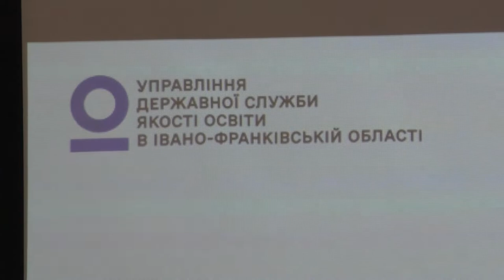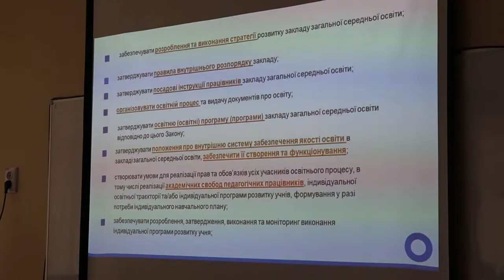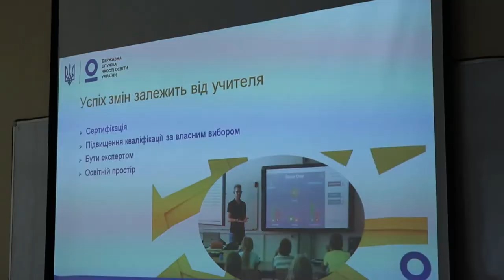Семінар-зустріч щодо розбудови внутрішньої системи забезпечення якості освіти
У четвер, 10 червня, на базі Долинського ліцею №7 відбулась семінар-зустріч представників Управління Державної служби якості освіти в Івано-Франківській області із керівниками закладів загальної середньої освіти Долинської територіальної громади.
Такі зустрічі - чудова нагода розповісти про реформу у сфері освіти, які впроваджують європейські цінності та підходи, спрямовані на підвищення якості освітнього процесу.
Завдяки цьому циклу семінарів органи управління освітою, директори шкіл, їхні заступники, представники громади, учні й батьки зможуть знайти спільне розуміння якісної школи та освітньої діяльності.
Докладніше - у ВІДЕО: